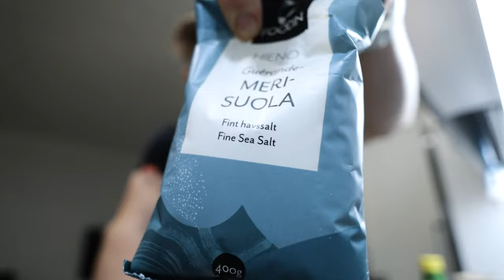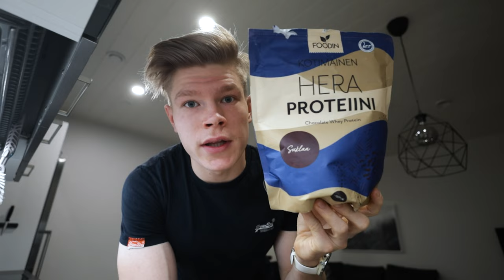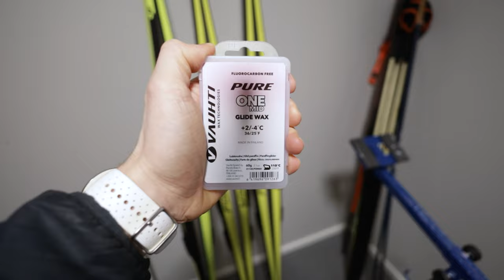MILTÄ MUN PÄIVÄ NÄYTTÄÄ HIIHTÄJÄNÄ? - VLOG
Vlogi mun normaalista päivästä kisakaudella! Video kuvattu siis 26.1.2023.

Muista laittaa kanava seurantaan!

Thumbnailin oikean puoleinen kuva: Roosa Vilkanen